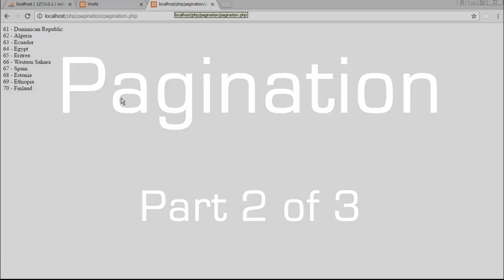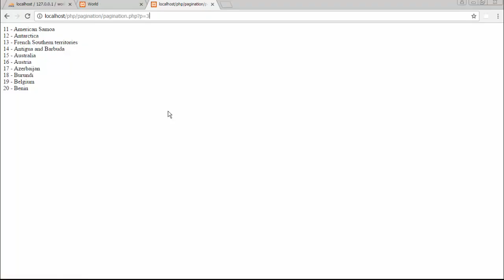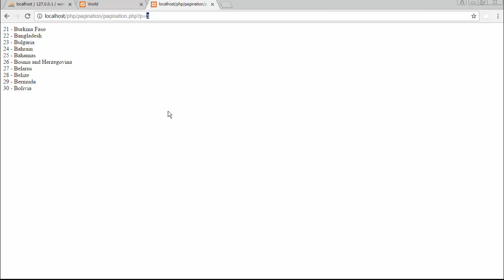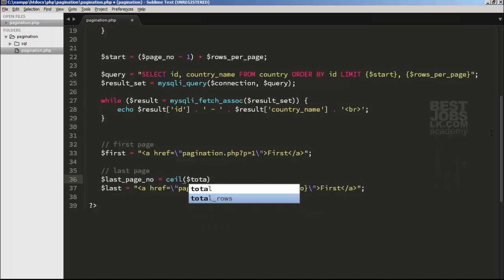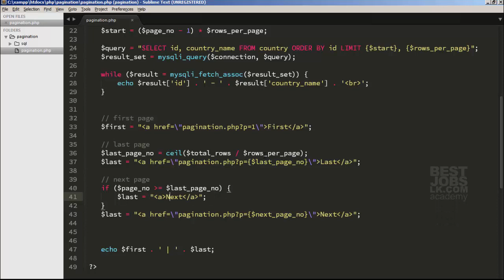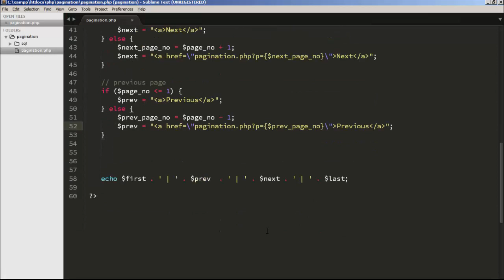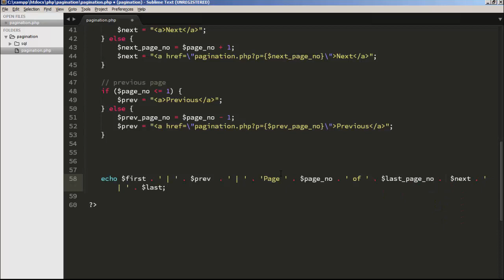Pagination in Sinhala - Part 2 of 3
Learn Pagination in Sinhala using PHP, MySQL, HTML & CSS